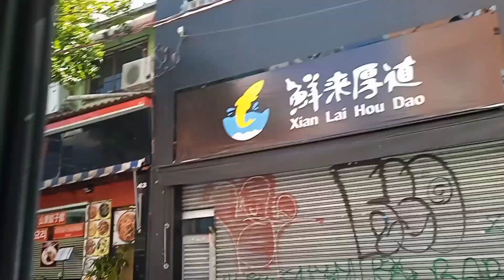NORDESTINO NO JAPÃO